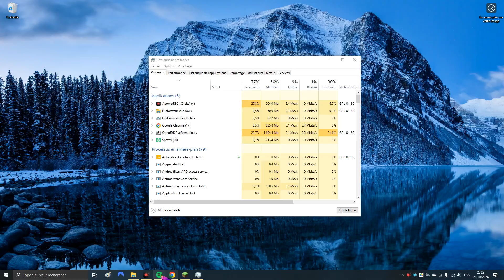Legendary players helped me on 2B2T - Lightfox Gaming Ep. 19